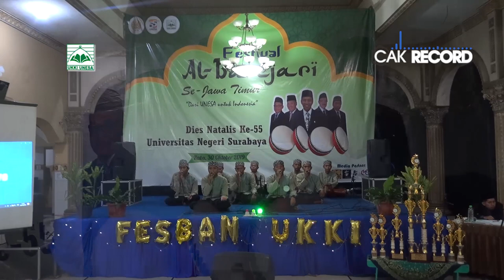AN NASIONALISMENIA - FESBAN DIES NATALIS UNESA KE-55 2019